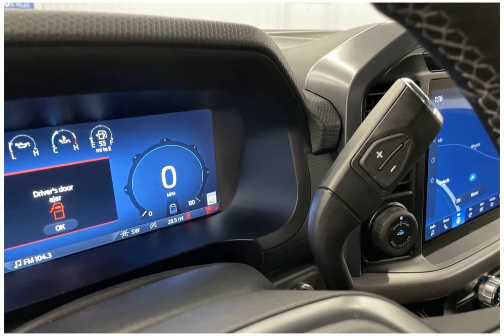2024 Ford F-150 O270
2024 Ford F-150 O270